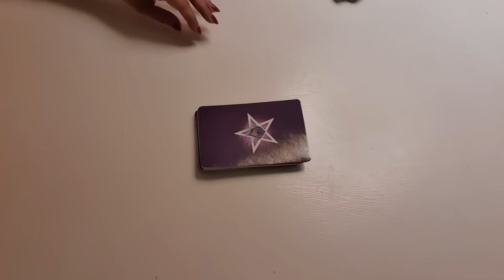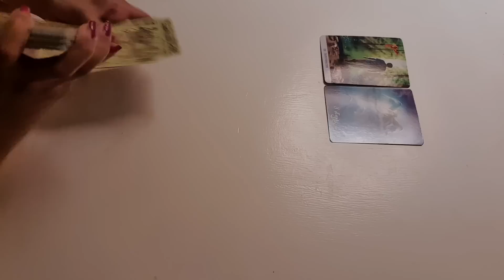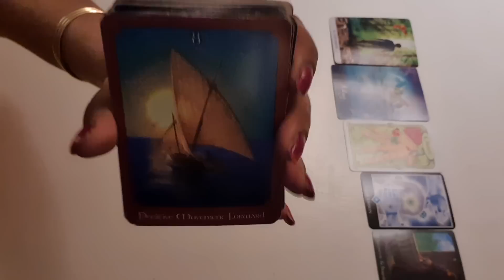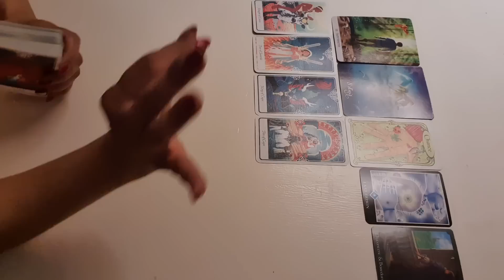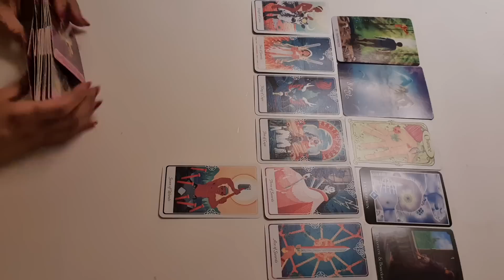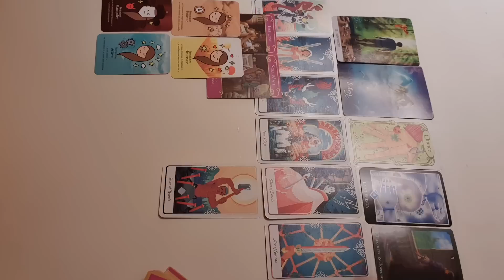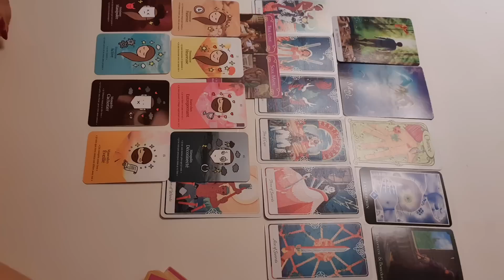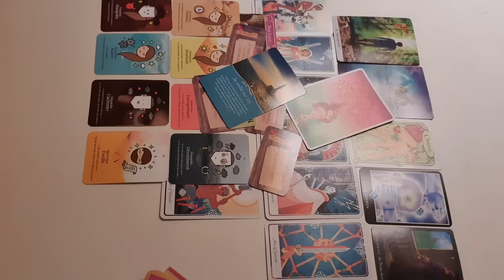فال روزانه جمعه ۱۷ تیر ۱۴۰۱ - احساسی، کاری و مالی